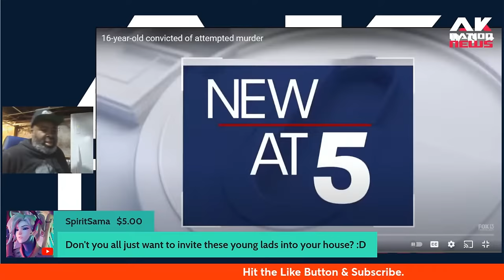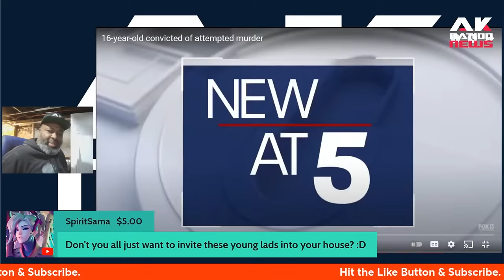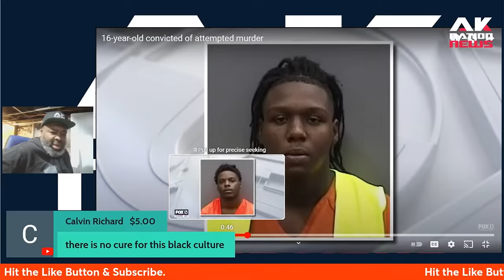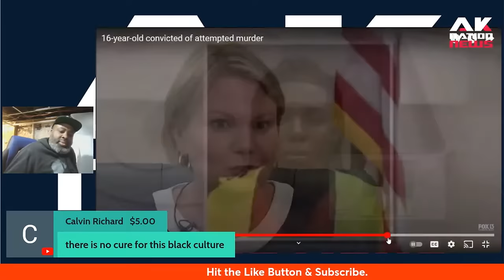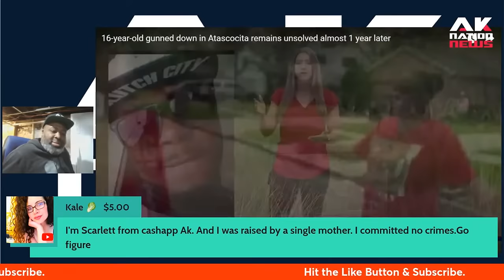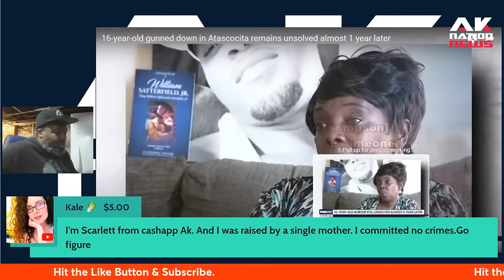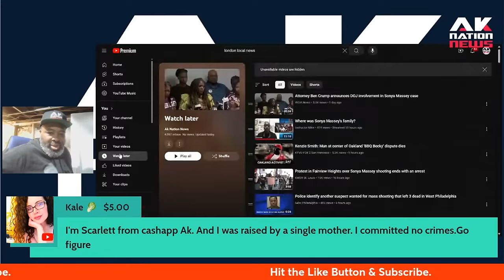White female DA talks tough to teen shooters then this happens.